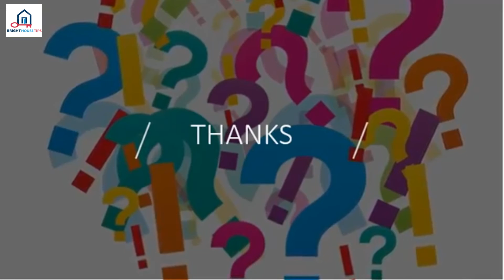What Is The Best Insulation To Use%3F